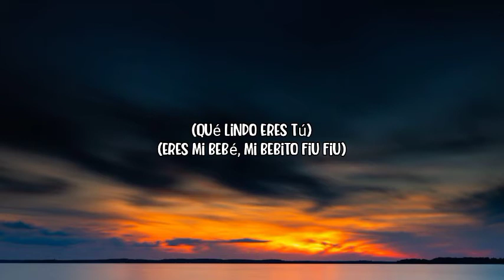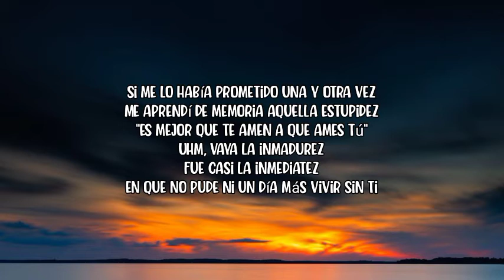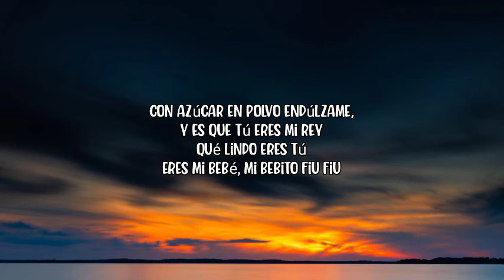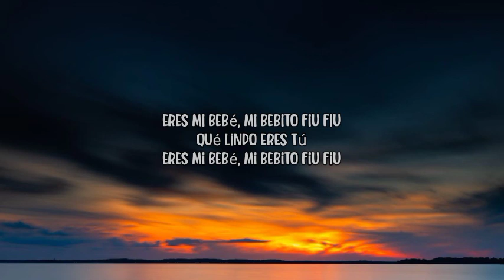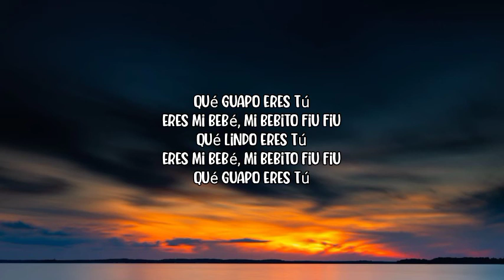Tito Silva x Tefi C - Mi Bebito Fiu Fiu (Letra/Lyrics)